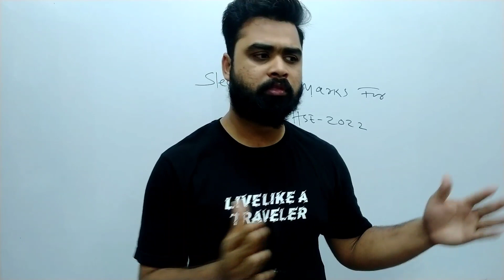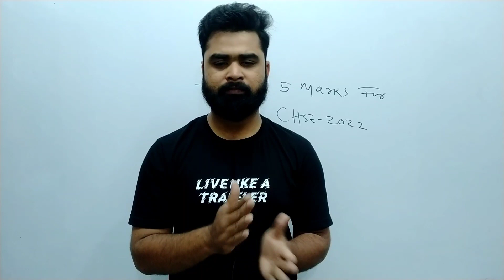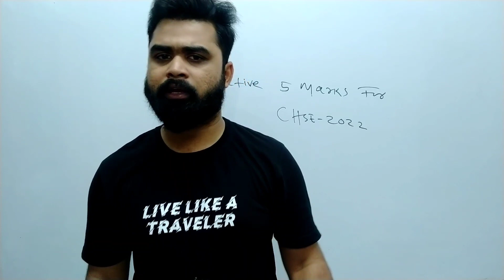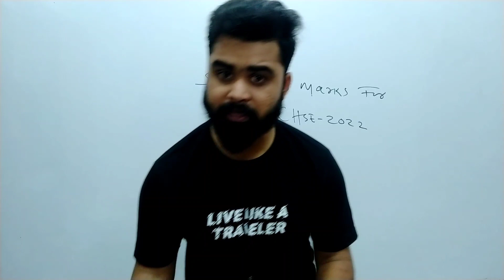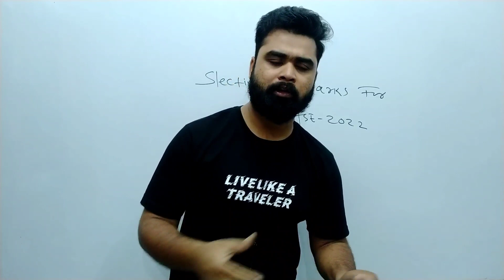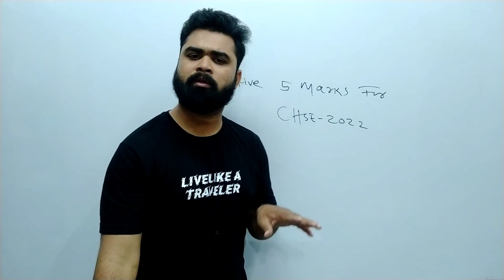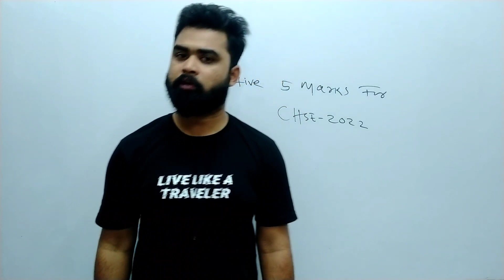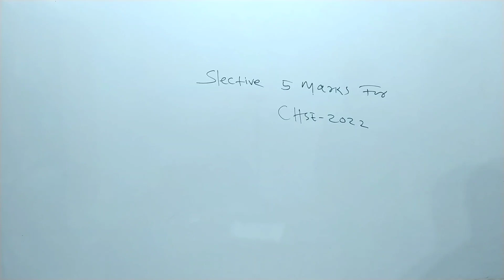SELECTIVE 5 MARKS QUESTION | CHSE 2022 | CRASH COURSE |AKHTAR'S ACCADEMY APP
Dear Students
We provide a complete course of MATHEMATICS HONOURS & GE MATHEMATICS

1-B.SC 1ST SEM
2- B.SC 2ND SEM
3-B.SC 3RD SEM
4-B.SC 4TH SEM
5-B.SC 5TH SEM
6-B.SC 6TH SEM
7-B.SC GE MATH -1 & 2 BOTH

ALSO WE PROVIDE CLASS 11 & 12 MATHEMATICS COURSE

EVERYTHING AVAILABLE IN OUR APP

1-complete one shoot video for every chapter
3- Previous year question discussion (past 10 year)
3- Iportant 3 & 5 marks question
4- MCQ exam with discussion
5-All concept and exercise video in details
6-complete pdf notes of both concept and exercise
7-Live Doubt session when required
8- Doubt clearing between students
9-VST Exams
10- Exam tips